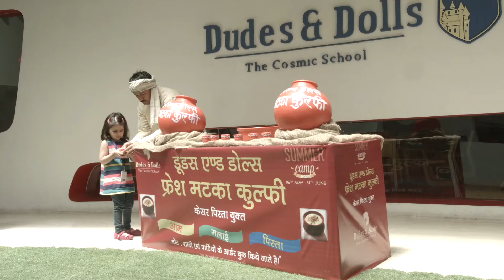Glimpse of Summer Camp 2016 @Dudes & Dolls The Cosmic School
A glimpse of Summer Camp 2016.The kids had a time of their life with lots of laughs, activities and fun learning sessions at our Summer Camp last year.